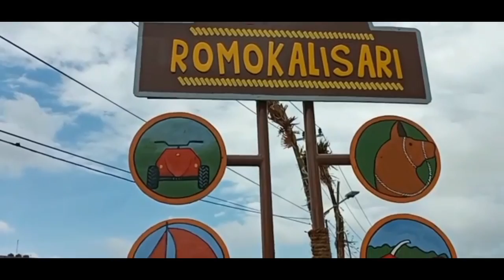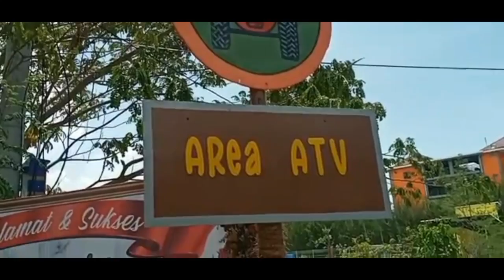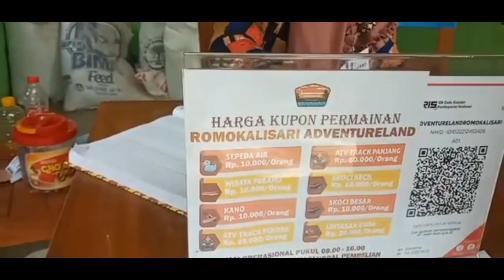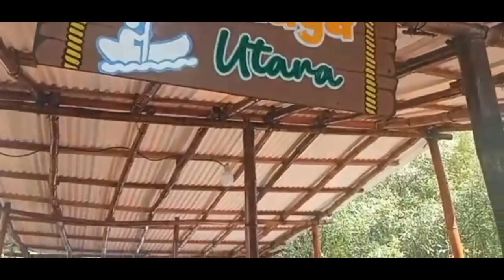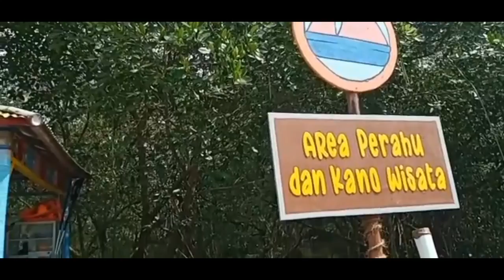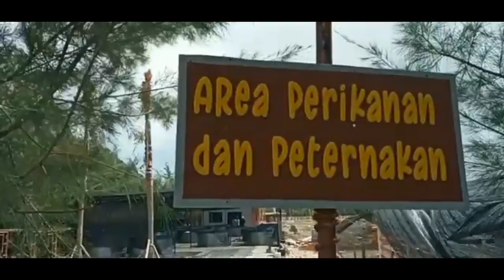Viral Romokalisari Adventure Land Wisata Baru Di Surabaya#wisatasurabaya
Romokalisari Adventure Land terletak di Jalan Romokalisari 1 Kecamatan Benowo kota Surabaya
Romokalisari Adventure Land merupakan Destinasi wisata terbaru di kota Surabaya
Romokalisari Adventure  Land merupakan salah satu destinasi wisata air dan memadukan out bound untuk arena bermain dan ketangkasan